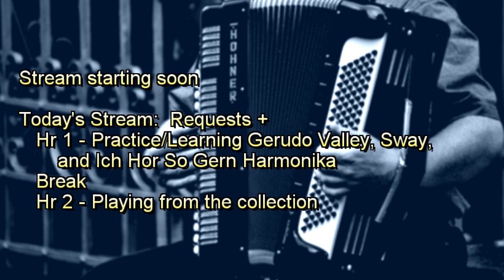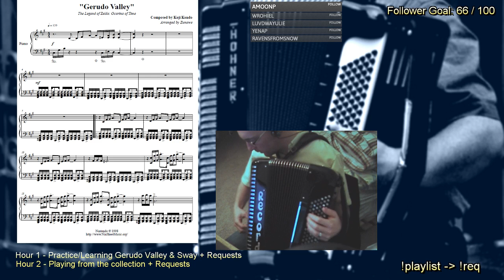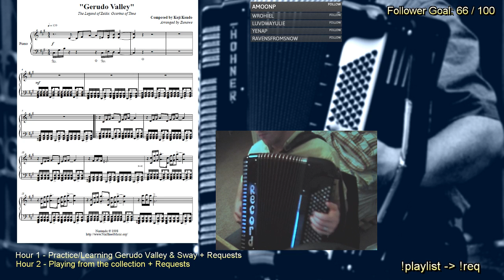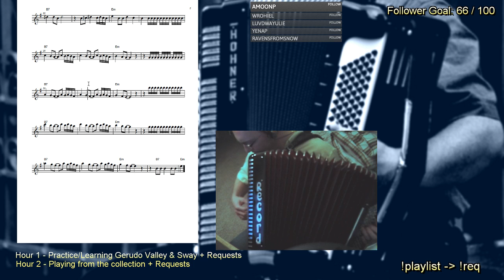Jan 17th - Part 1 - !req music accordion butchering?